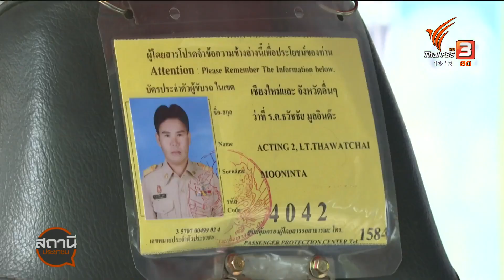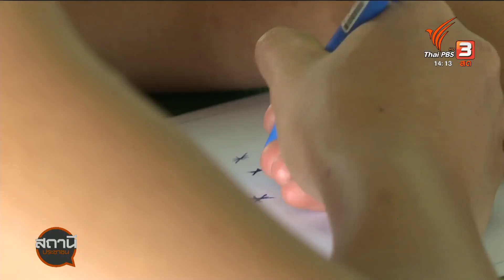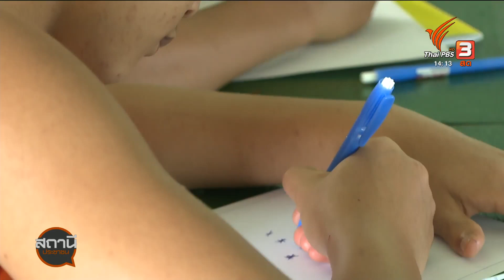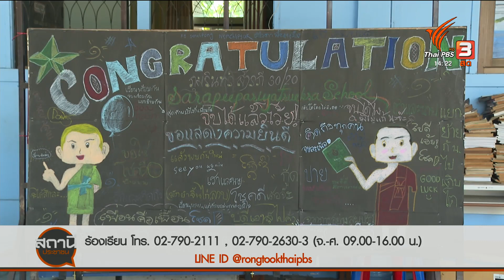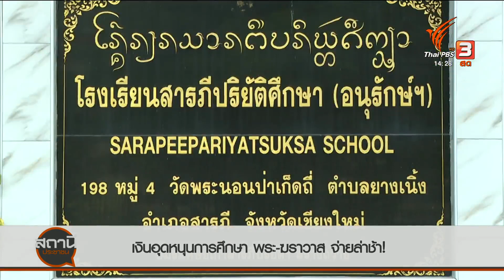เงินอุดหนุนการศึกษา พระ-ฆราวาส จ่ายล่าช้า จ.เชียงใหม่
18-5-66
...ล่วงเลยมากว่า 10 เดือน ที่ครูและบุคลากร โรงเรียนพระปริยัติธรรม 408 แห่งทั่วประเทศ ยังไม่ได้รับค่าตอบแทนการสอน ตามที่กระทรวงการคลังได้ให้ความเห็นชอบ ตั้งแต่ 30 มิถุนายน 2565 ส่งผลให้ได้รับความเดือดร้อนและเสียสิทธิ์อันพึงมีพึงได้ ครูบางคนต้องขายทรัพย์สินมีค่า และกู้ยืมเงินมาสำรองเลี้ยงดูครอบครัว